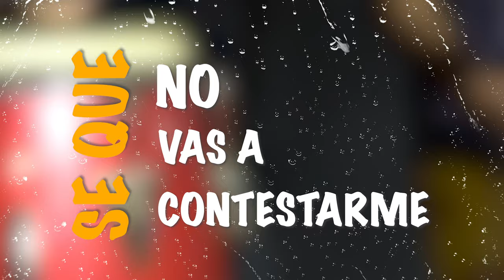Orquesta La Murga - Lo eche a perder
Orquesta La Murga - Lo eche a perder | Video Lyric Oficial
Autor: Lucho Zambrano
Intérprete: Orquesta La Murga